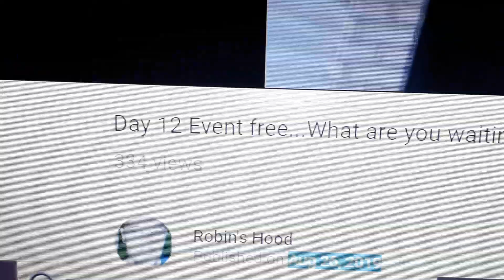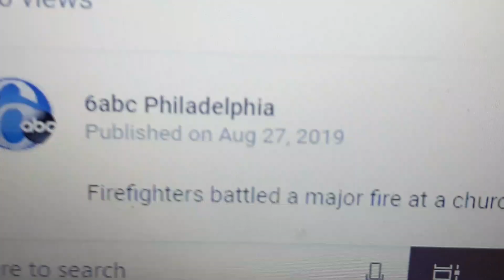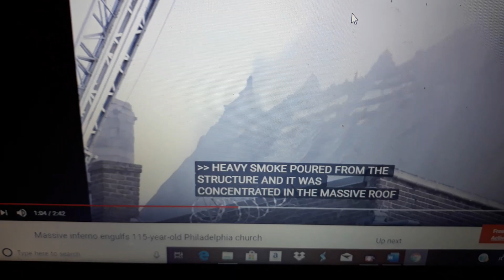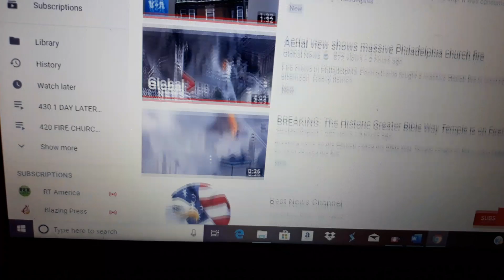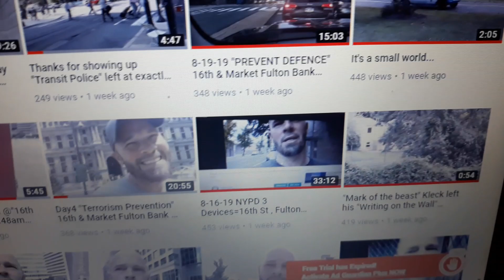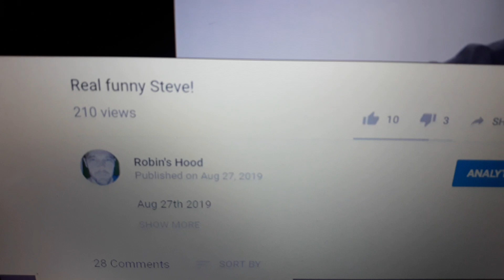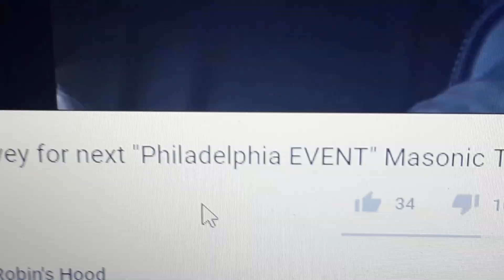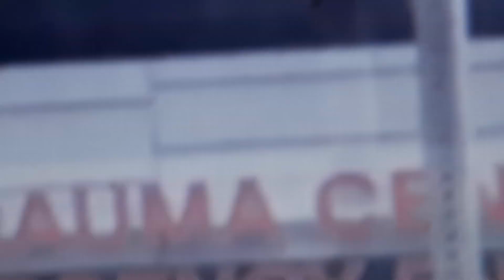82719 Day 13 since "TEMPLE" shooting "EVENT" Philadelphia Greater Bible Way Fire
Tue Aug 27th 2019